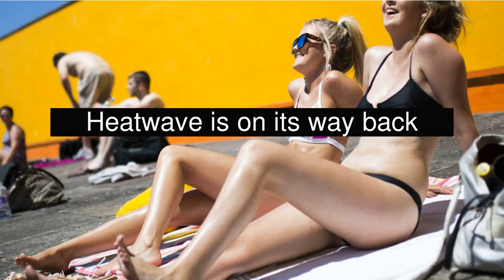Heatwave is on its way back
BRITS are preparing for a heatwave of epic proportions.  Heatwave is on its way back